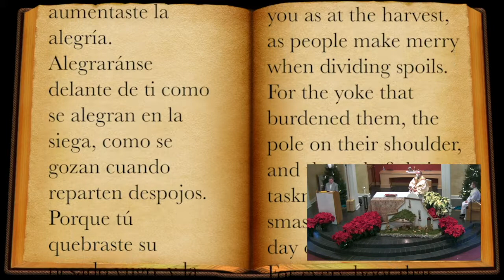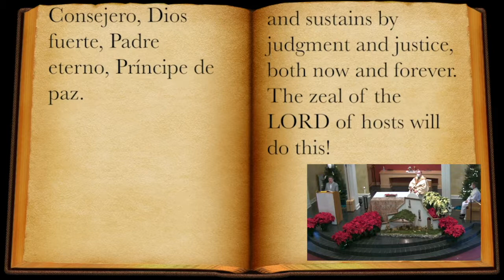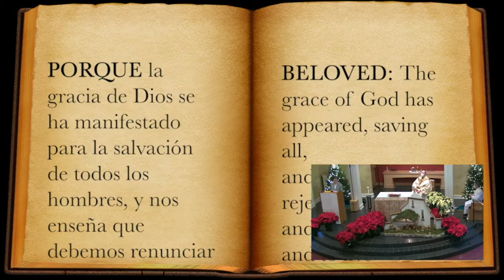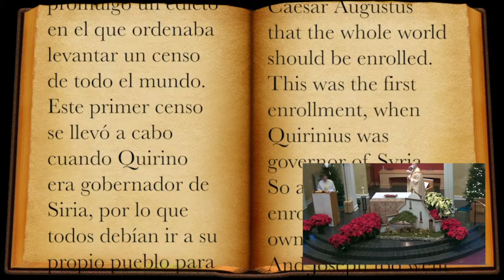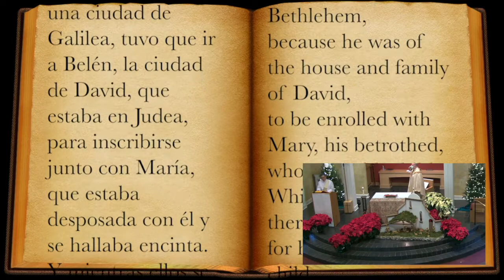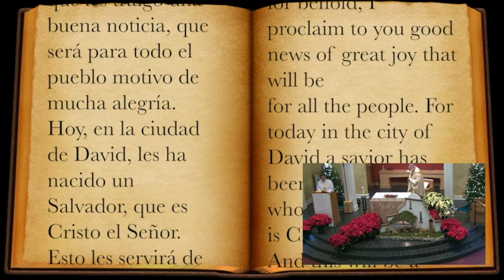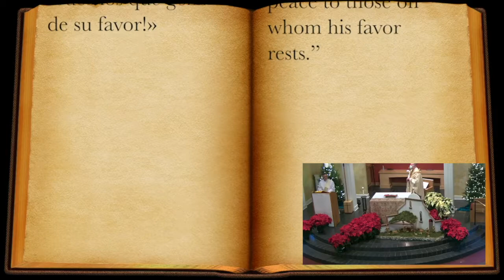The Christmas Mass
Enjoy our Christmas Day Mass, with music from our Choir!

FLASHING LIGHTS WARNING: This video may potentially trigger seizures for people with photosensitive epilepsy.